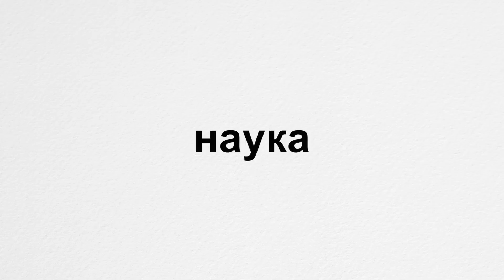Как сделать батарейку из лимона. Химия – просто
В этом видео своими руками в домашних условиях сделаем батарейку из самого обычного лимона.

Над видео работали:
Иванов Александр
Камалов Роберт
Карпов Вячеслав
Евгений Вьюшковцев

Просмотр видео разрешен только на YouTube. Копирование любой части видео без разрешения авторов - ЗАПРЕЩЕНО! (Это для любителей перезаливать видео)